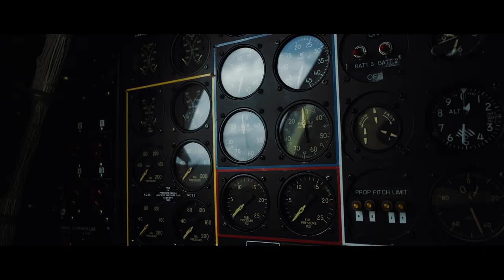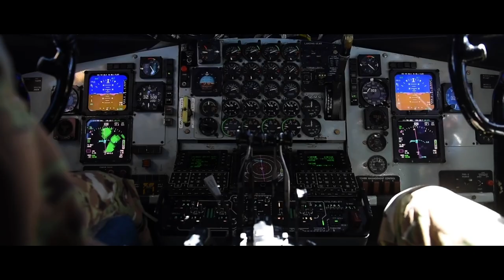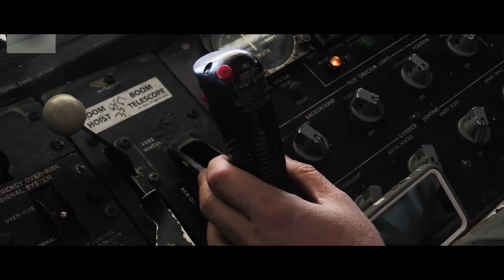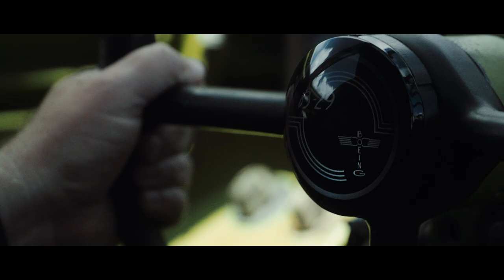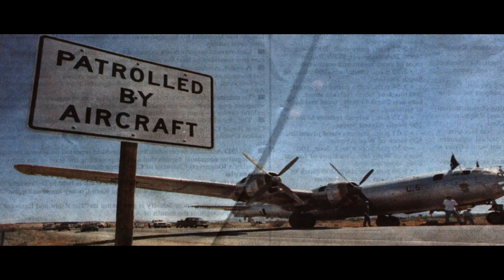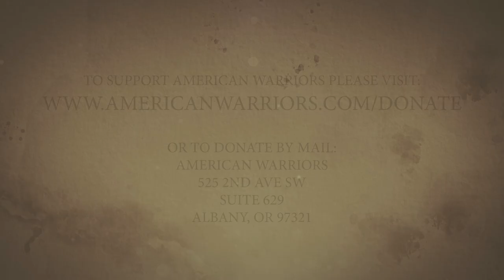Mark Novak | B-29 "Doc" Pilot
LT COL Mark Novak spent 27 years serving in the USAF and ANG, piloting the B-1 Lancer and KC-135, but when he retired, he didn't stop flying. Today, with over 8,600 flying hours, he's still racking up more flying the nearly 80 year old B-29 named "Doc" - one of only two in the world still flying after WWII.

525 2nd Ave SW
Suite 629